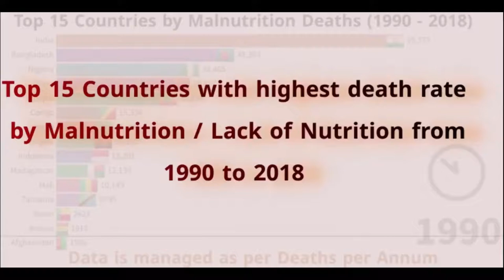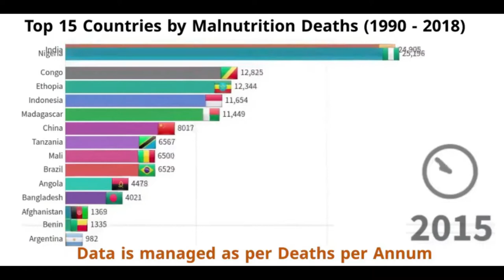Top 15 Countries by Malnutrition Deaths / Lack of Nutrition | Poorest Countries | India | Nigeria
Hello Everyone, I am back
In this video we are showing the virtualization of Top 15 Countries with highest deaths due to deficiency of Nutrition
Data Source : World Bank and WHO